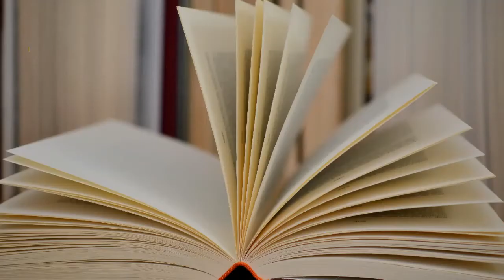La Francophonie en 10 dates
A l'occasion des 50 ans de la Francophonie, célébrés en 2020, retour sur 10 dates qui ont marqué les 5 décennies passées.